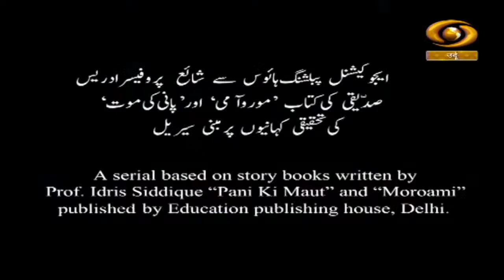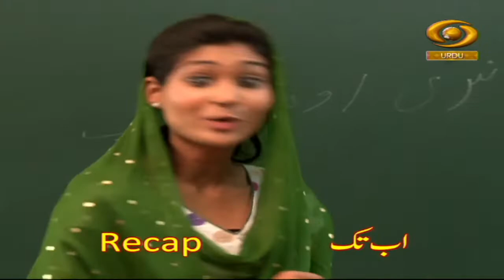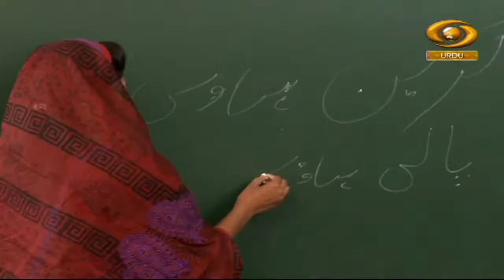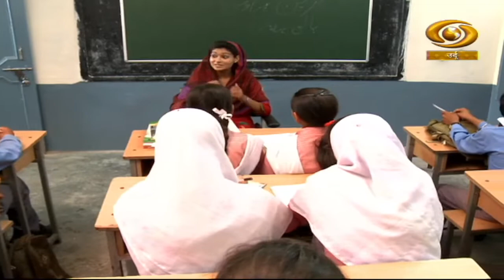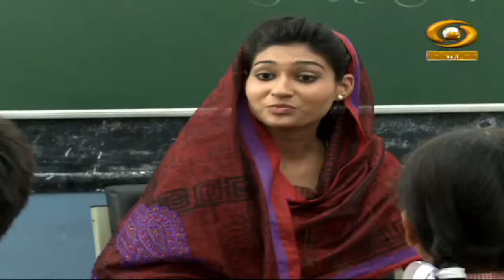Nanhe Danishmand | नन्हे दानिशमंद | DD Urdu | Episode- 09 | November 11, 2022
Our Children's programme 'Nanhe Danishmand' on DD Urdu.

Video Highlights